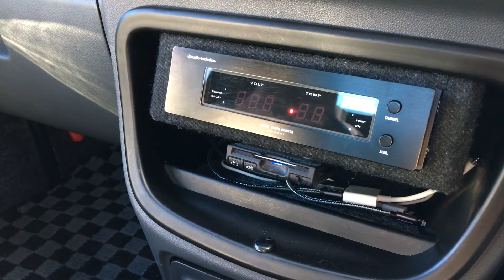オーディオテクニカ MS-DPM7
かなり懐かしい、オーテクのパワーモニターです。アップガレージの中古を取り付けしました。